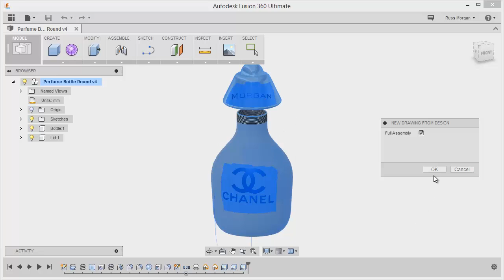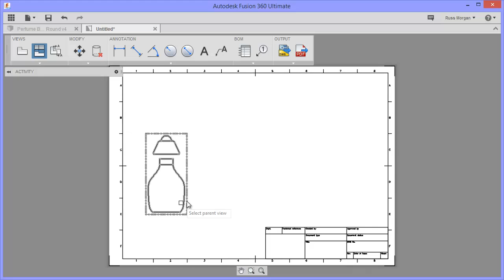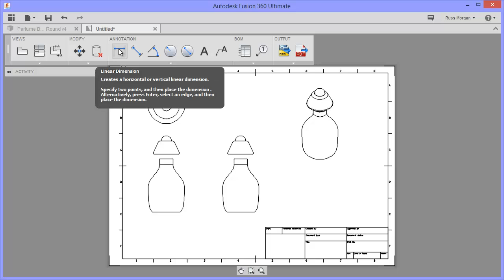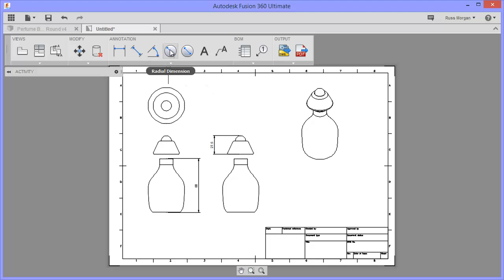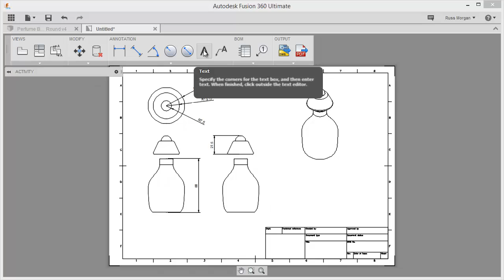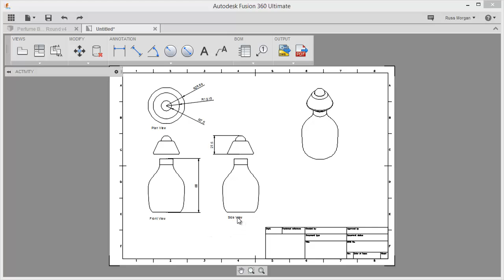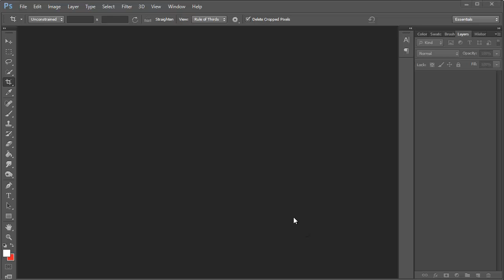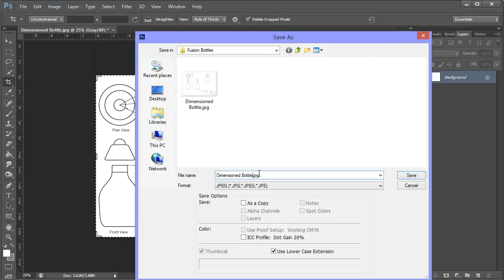AutoDesk Fusion Dimensioned Orthographic Bottle